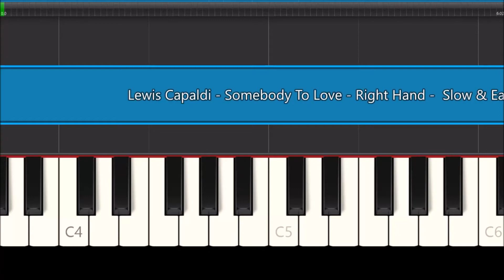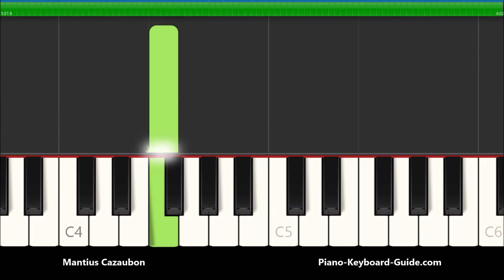Lewis Capaldi Someone You Loved Right Hand Slow Easy Piano Tutorial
How to play the song, Someone You Loved by Lewis Capaldi. Slow and easy, right hand, Synthesia piano tutorial for beginners. Go here for easy piano notes "in letters" for the song, Someone You Loved by Lewis Capaldi